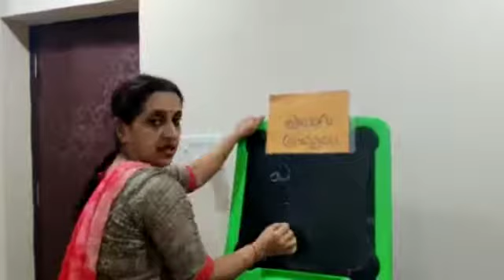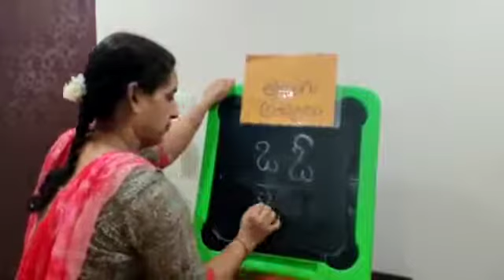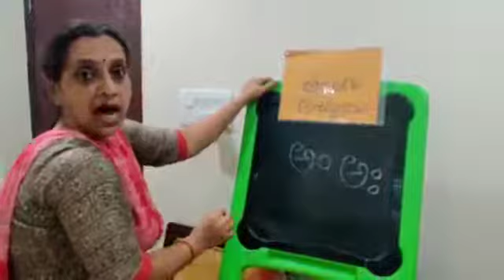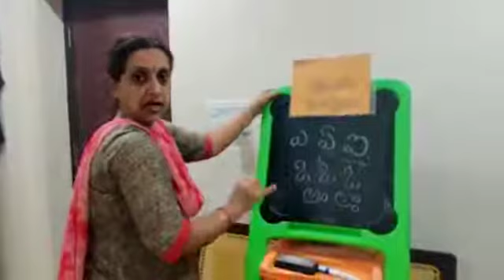GHr 5/ 3rd Lang Telugu / Day 3